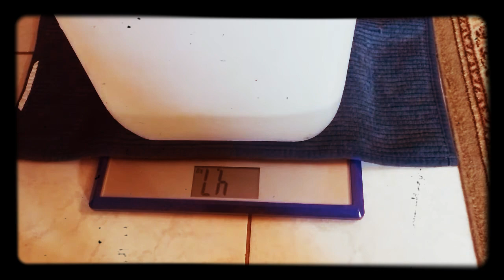2019 : Soin et traitement simple des maladies (Sel de mer)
Voici un traitements simples et efficaces au titre de mesure de prévention ou de lutte précoce, avant que la maladie ne devienne trop grave.

Matériel :

Eau aquarium
Sel de guerande
Balance de cuisine
Pèse personne

La méthode est décrite ci-dessous :

Prendre quelques litres de l'eau de votre aquarium. Et du sel marin, gros sel de cuisine (guerande)
Salinité eau de mer 30 à 40 g/L.
Ici pour 4,5L d'eau, je multiplier 30 g par 4,5L.
Je trouve 140g de sel.
Je mélange le tout.
Ensuite je mettrai les poissons 5 min,  puis suivant le comportement les rajouterai 5 autres minutes.

  Dans tous les cas, vous devrez manipuler les produits, leur quantité et connaître leurs dangers, ainsi que leurs conditions d'utilisation.